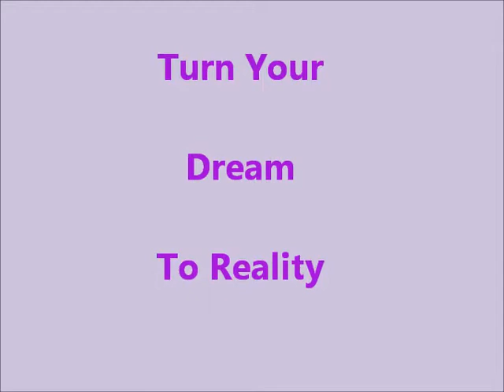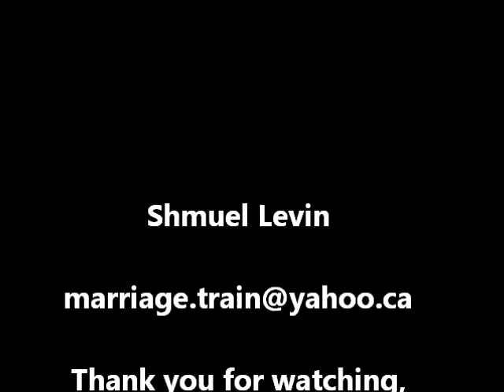Marriage Academy - Lecture Two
People train for years to be lawyers, doctors, engineers, accountants... But hardly nobody gets trained in how to be married, and make it work.

In this video, Shmuel Levin is sharing his studies and experience. Here you can watch parts from his second lecture, in a series called "Turn your dream to reality - The making of successful marriage."

Other lectures in this series are on the following issues:
"Sharing compliments and feeling"
"The art of conversation"
"Giving a receiving in right way"
"Criticizing in a constructive way"
"Restoring the peace at home"

Shmuel is available for lectures, workshop, and meeting with individuals and couples.
Because he believe you deserve - and can! - be happy.